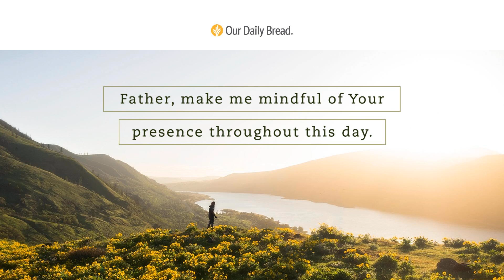Flight of Ichabod | Audio Reading | Our Daily Bread Devotional | September 28, 2021